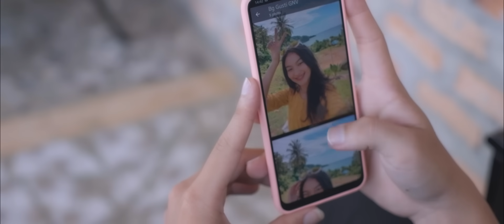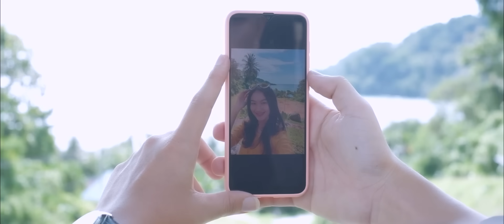Thomas Arya - Cinta Lewat Maya ( Official Music Video )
Title : Cinta Lewat Maya

Executive Produser: Thomas Arya & Decky Ryan
Songwriter: Thomas Arya
Arranger: Decky Ryan
Mixed And Mastering: Decky Ryan

Video Credits:
Executive Produser: Rino
Video: Aleks Masri
Editor: Rino
Wardrobe: Yatty Chia

Wardrobe: Yatty Chia

♪ Lirik Cinta Lewat Maya ♪

Bermula cinta kita bersemi
Sungguh tiada pernah aku mengira
Kau disana ku disini bertemu jua

Kini cinta kita menyatu
Walau hanya sekedar lewat maya
Ku bahagia hati ceria
Semoga tak terpisah

Ku sayang padamu
Ku cinta padamu
Duhai dinda

Semoga yang Maha Kuasa
Meridhoi perjalanan cinta kita sayang
Ku ingin bersama dalam suka maupun duka
Berjanjilah untuk saling setia
Jangan pernah ada dusta diantara kita
Aku ini kasihmu
Begitu jua engkau kekasihku

Channel ini adalah channel resmi @Thomas Arya  sebagai media distribusi lagu terbaru Thomas Arya, acoustic Thomas Arya khusus untuk YouTube dalam bentuk konten digital kualitas terbaik.

Dukung terus ya sob agar Thomas Arya terus melahirkan karya terbaik dan eksklusif dengan konsep berbeda yang hanya ada di channel ini.
Nantikan terus lagu Thomas Arya terbaru, slow rock terlaris Thomas Arya dan lagu popular melayu Thomas Arya hanya di channel ini.
Salam Satu Hati Sampai Mati

Music video by Thomas Arya, performing Cinta Lewat Maya.